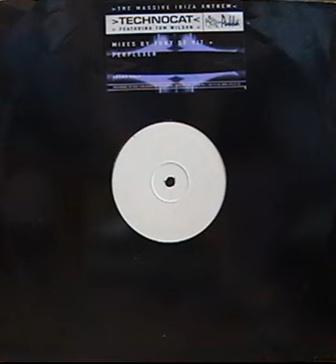Technocat Featuring Tom Wilson - Technocat (Tony De Vit Mix)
Label: Pukka Records, Pukka Records
Catalog#: 12PUKA4, 12PUKKA4
Format: Vinyl, 12"
Country: UK
Released: 1995